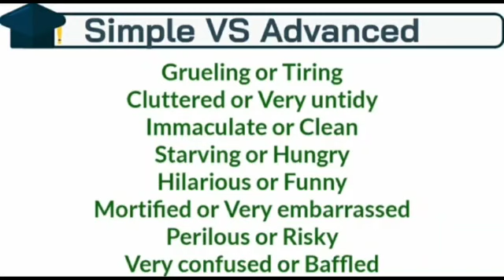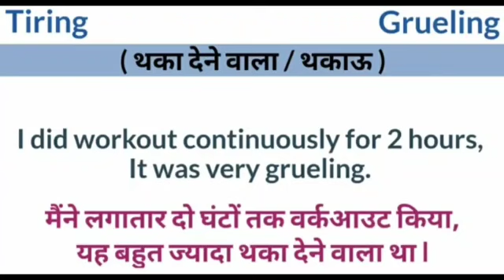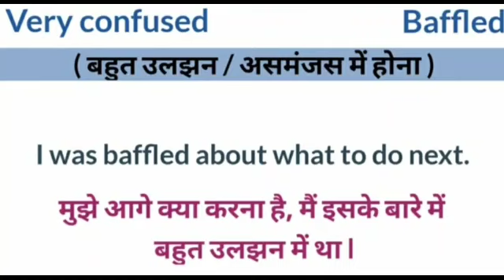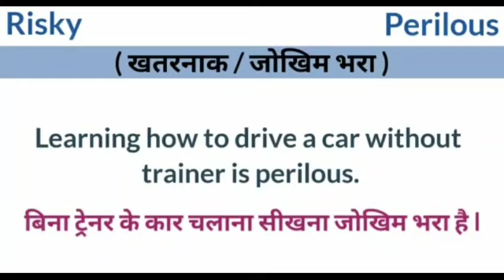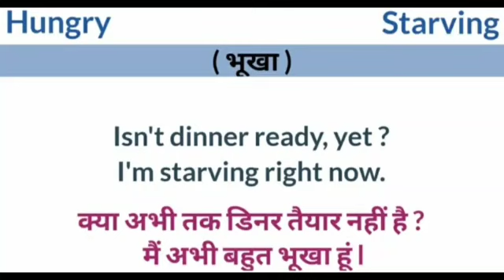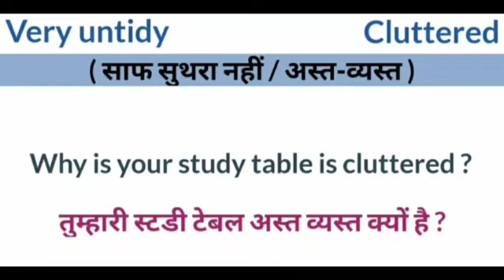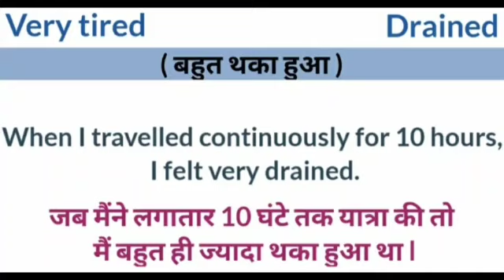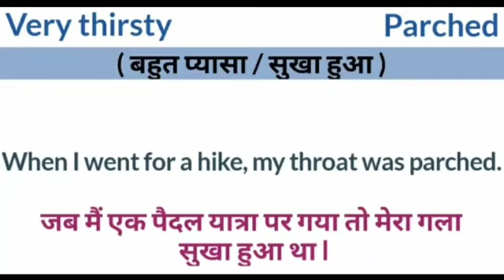Use smart english words • English speaking practice • vocabulary • let me flow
Simplesentencesforkids,
Useful EnglishWordswithmeaning